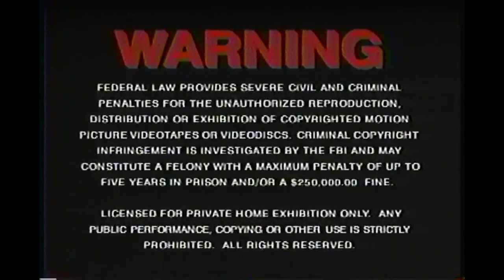Opening to Honky Tonk 1992 VHS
Order:
1. MGM/UA Copyright Screen
2. FBI Warning Screen
3. MGM/UA Home Video logo
4. Turner logo
5. Metro-Goldwyn-Mayer logo
6. Start of the Film